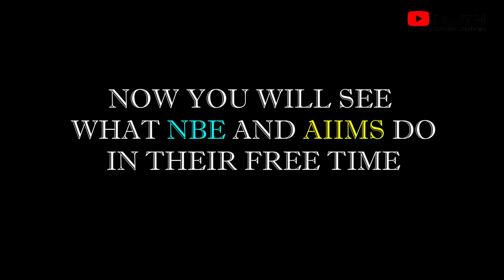Postpone - No Postpone of exams || PG aspirant point of view 🔥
Hello viewer's,
Here I'm back with a new video,
POSTPONEMENT OR NO POSTPONEMENT OF EXAMS, ASPIRANTS POINT OF VIEW!
As there are lot of things happening about postponement and no postponement of exams here is students point of view about it.

Happy studying y'all! ☸️

STICKNOTES BY - DR JT - LIGHT MODE ONLY

IF YOU HAVE PROBLEMS WITH THE PAYMENT OR ANY DOUBTS REGARDING DOWNLOADING THE PDFs

➡️HIGH YIELD TOPICS FOR NEET PG !

➡️NEET GOLD TOPICS!

To get all the hand written notes for final years, important questions, previous year question papers of all the years do follow our telegram channel !

jtm_exam_hall

What do u want for my next video?Put the suggestions in the comment box😁

🔰Tell us what you want for next video